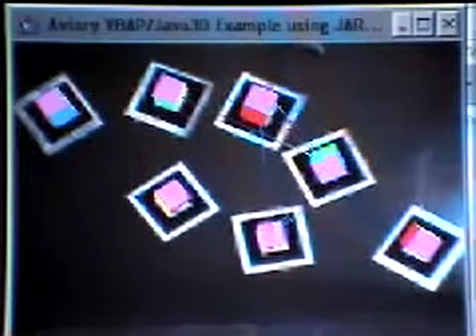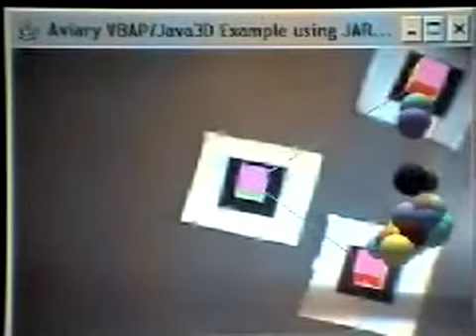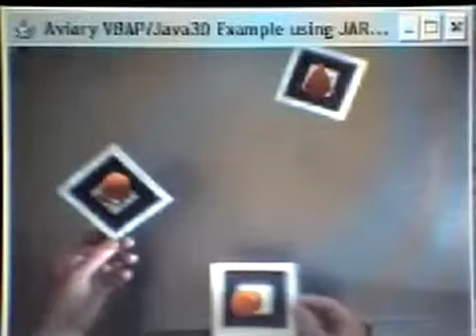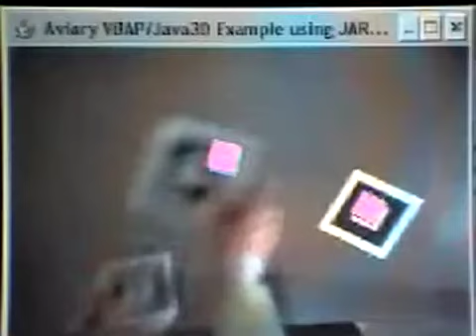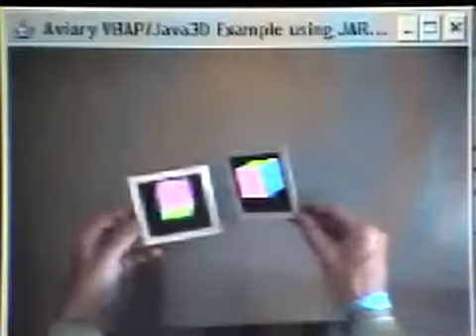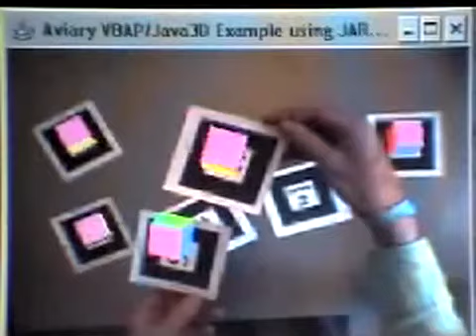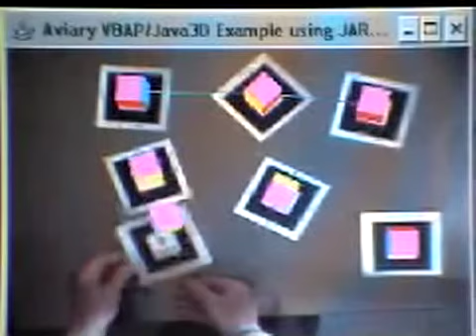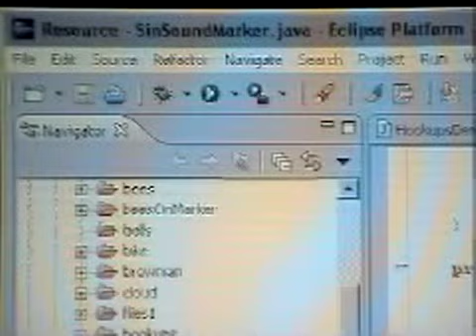AVIARy: Audio Visual Interactive Augmented Reality - Early Development (2004)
This video from 2004 is an early demonstration of the AVIARy system:

Augmented Reality sonification using the JARToolkit, developed by Tim Barrass, Stephen Barrass, Tom Jacob, Matt Adcock, Peter Morse. A project from the University of Melbourne and the CSIRO Advanced Audio Interfaces Group (CSIRO) 2004. Based upon the Beehive system developed by the CSIRO.

It's pretty rough and here mainly as a demonstrator for work that could be further developed - the technology is now far more capable than shown in this early demo.